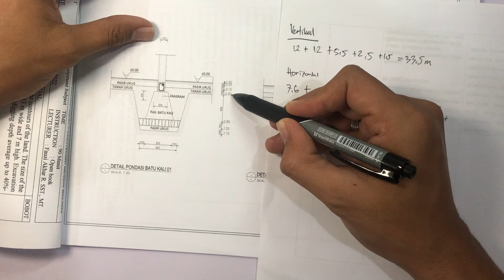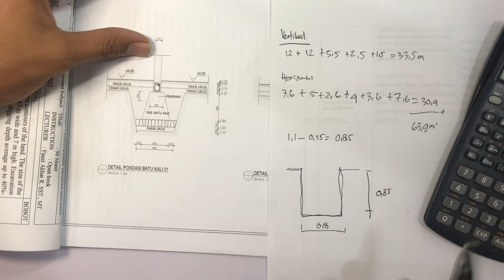MENGHITUNG VOLUME GALIAN PONDASI MENERUS BATU KALI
Pada materi ini akan dijelaskan cara menghitung pekerjaan galian tanah pondasi, semoga bermanfaat